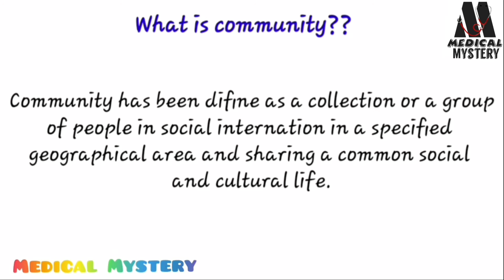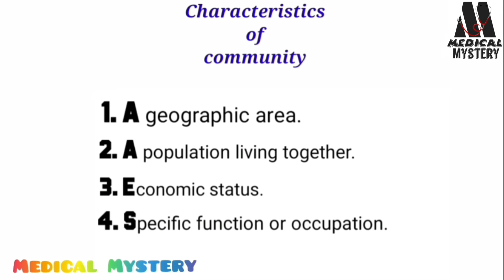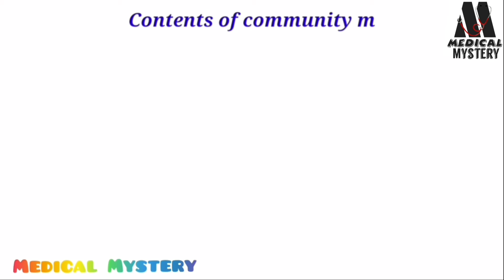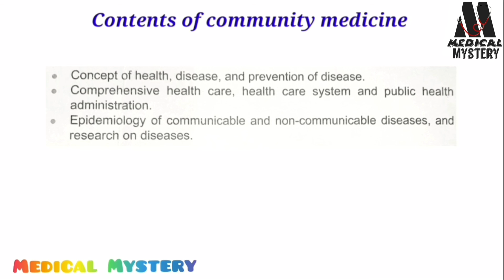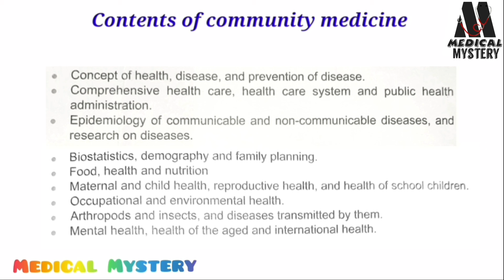What is community medicine | কমিউনিটি মেডিসিন কি | Medical Mystery | Rabeya Sultana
এই বিষয়ে আরো বিস্তারিত জানতে বা কি ধরনের ভিডিও চান মতামত দিতে আমাদের ফেসবুক পেজ এ নক করতে পারেন অথবা আমাদের মেইল পাঠাতে পারেন।

সারা দেশে বই (IHT/MATS) বা মেডিকেল ডিভাইস পেতে কল করুন ☎️ 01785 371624

ক্লাস কেমন লাগছে অবশ্য ই জানাবেন। কোনো ভুল থাকলে জানাবেন ভুল থেকেই শিক্ষা গ্রহণ করতে হয়।